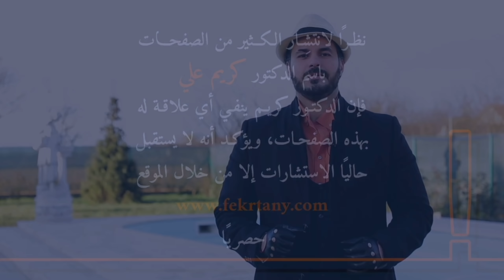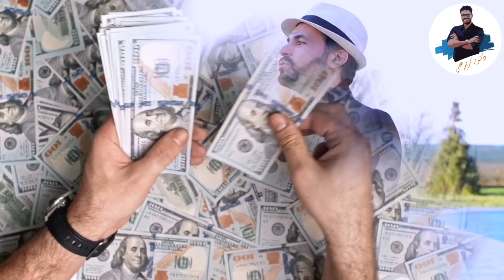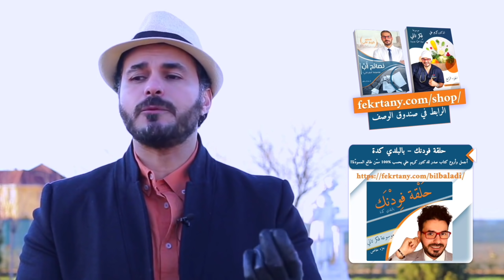كيف يمكن لشخص عادى ان يصبح عبقريا بخطوات بسيطة / غّير حياتك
اذا كنت تعتقد ان العبقرية تخلق مع الفرد او هى من صنع الجينات اليك هذا الفيديو وكل ماتحتاجه لتصبح من العباقره فى خطوات بسيطة مع د كريم على
خمس خطوات لتغير حياتك .. ونرحب بك فى عالم العباقرة
العالم ينتظر قصتك